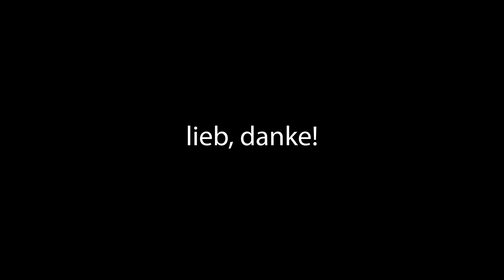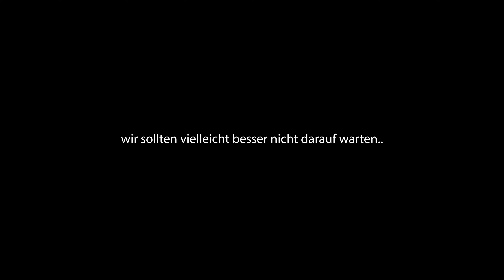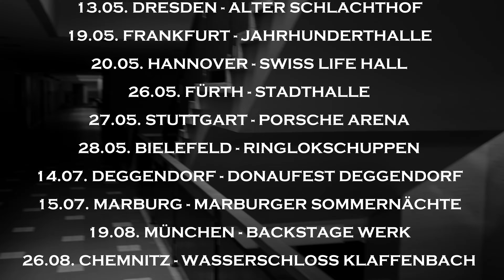MONO INC. TV - Folge 393 - Hamburg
Order Symphonic Live – The Second Chapter as limited fanbox, 2-CD/DVD/BluRay (mediabook) and vinyl now. OUT NOW!